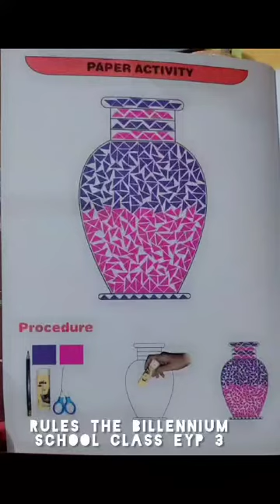Paper crafting activity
Video from Botanist